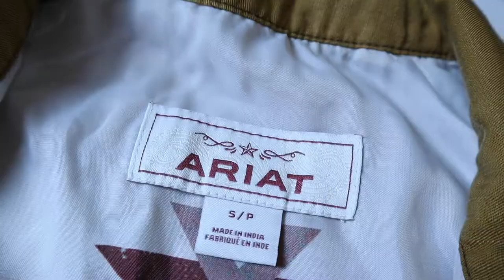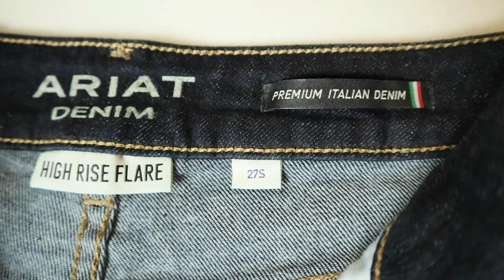Christmas Gift Ideas for Her: Ariat Women's Gift Guide 2020!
Brynna checks out some awesome Ariat products available in their holiday gift guide!